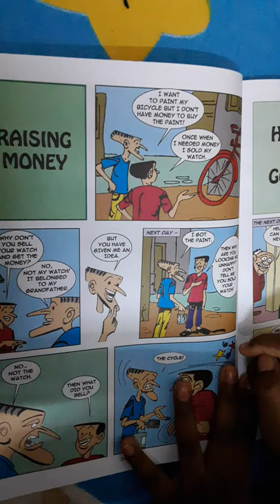Suppandi Stories - The Cycle